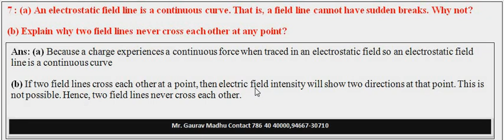Class 12 physics ex. 1.7 unit 1st electrostatics ncert numericals (in hindi)